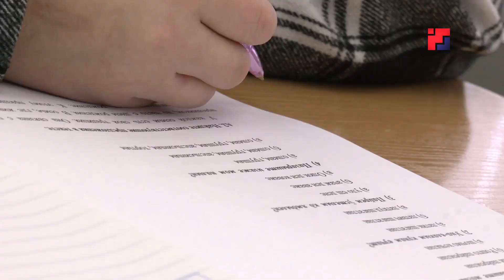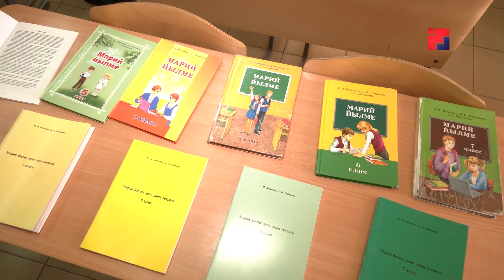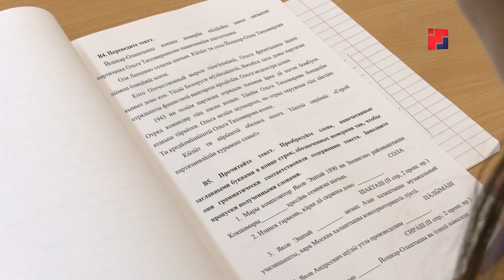«Марий Эл ТВ»: Школьники Марий Эл приняли участие в олимпиаде по марийскому языку и литературе, ИКН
Марий йылмым да сылнымутым йӧратыше-влак ик площадкыште погыненыт. Йошкар-Олаште марий йылме да литератур дене республик кӱкшытан олимпиаде эртен. Тушко районысо этапыште ойыртемалтше ӱдыр ден рвезе-влак ушненыт. Олимпиадыште  мемнан съемочный группынат лийын.